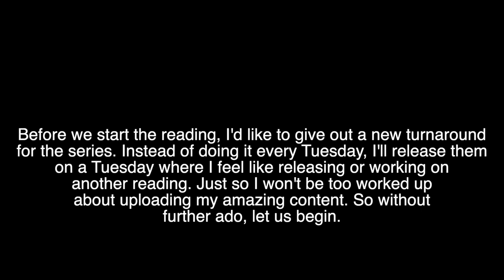Wait What? (Fanfic Readings) (Slice of Life) (Alt Universe)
Plot: The most recent to be corrupted by errant Equestrian magic. Sure, she mostly meant well in the beginning, right?

But after the events of her confrontation with Sunset Shimmer and her friends, she has just a few questions.